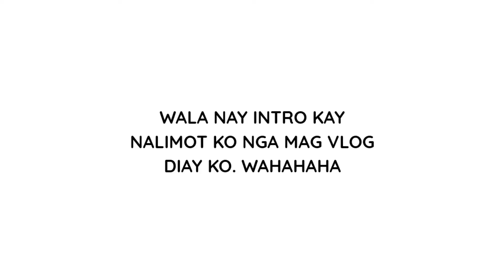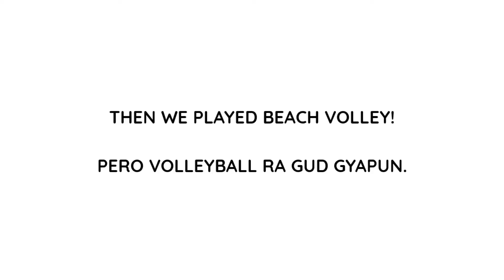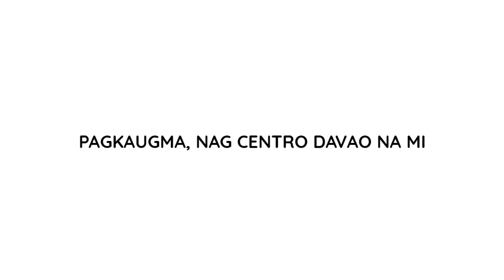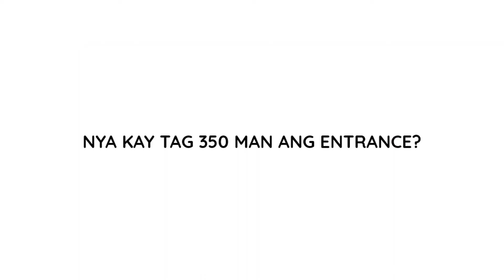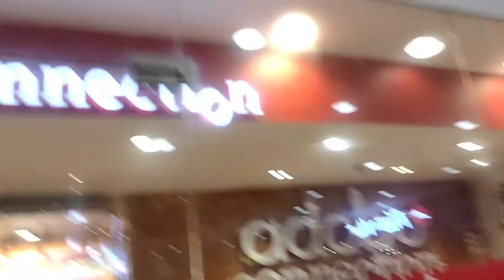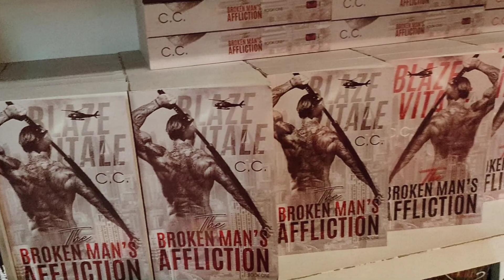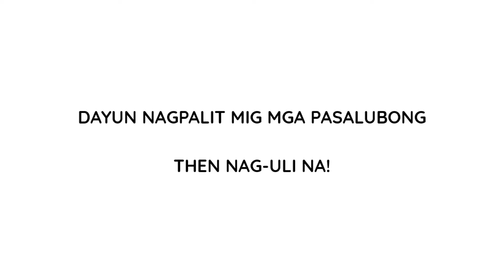LAAG SA DAVAO CITY | Bisaya Vlog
"I was born to entertain." - ManongLuigi, 2020

MAILING ADDRESS:
Nuto's Residence, Purok-2, Paitan, Quezon, Bukidnon

Camera Used: Realme 5 Pro
Video Editor App Used: FilmoraGo, Google Photos & Kinemaster
Thumbnail Editor Used: Snapseed & Pixellab